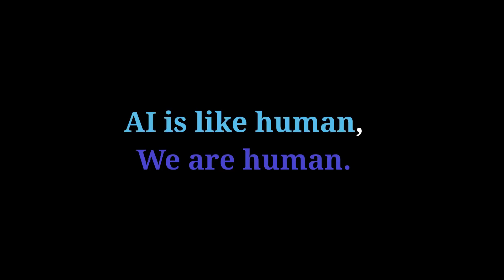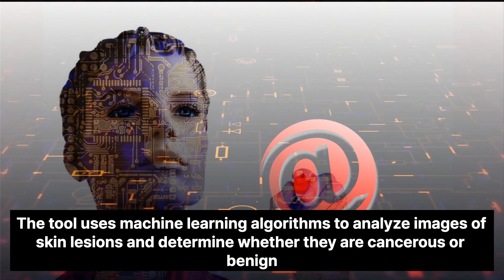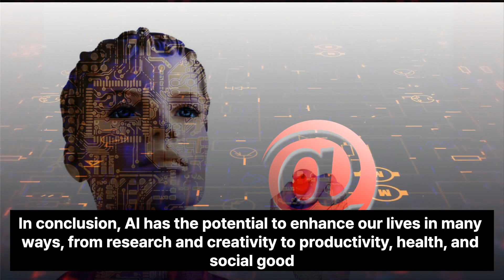5 Useful Things to Do with AI (1/3)